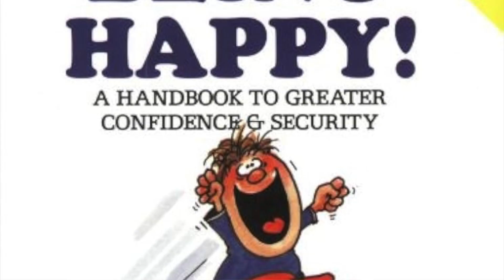Being Happy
Discovering joy in our daily lives, whether it's at home, work, or spending time with loved ones, is truly the essence of life. Let's explore how we can make this a part of our routine in simple, practical ways that anyone can follow.